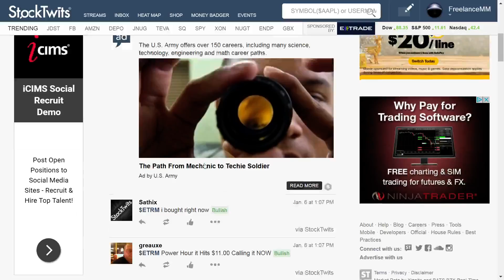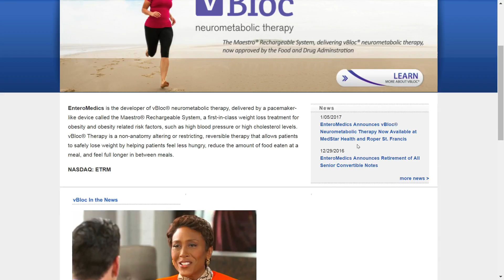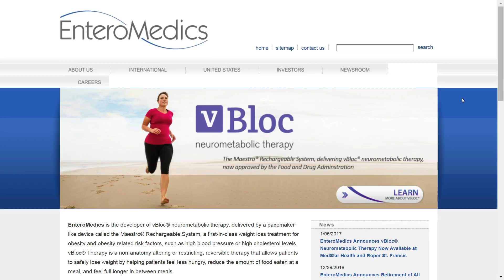ETRM Stock News: Is Enteromedics pump SP or Correction? Advice!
ETRM Stock news, kind of a breaking update! Enteromedics pump SP or correction for it's price? What's your thoughts? This is my opinion and not to be taken as official stock advice, form your own answers utilizing logic!